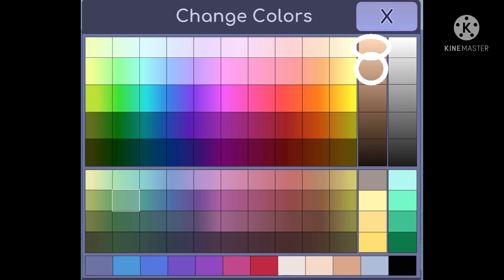Gacha life outfit ideas!! ✨|||~12 outfit ideas~|||✨ girls and boys!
Credit please